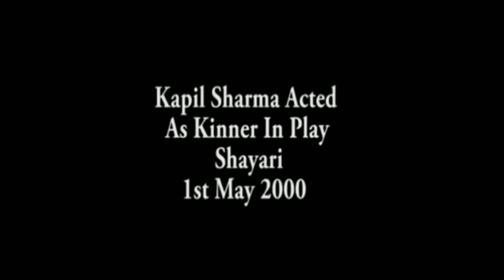Kapil Sharma Old Drama Punjabi Play 2001 | Kapil Sharma Old Comdey Video KapilSharmaOld 28-08-2020